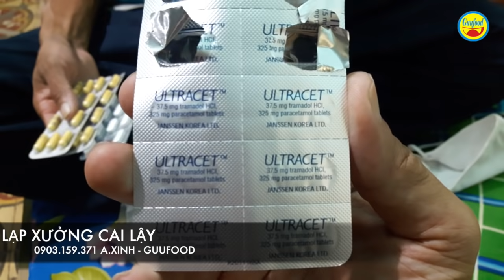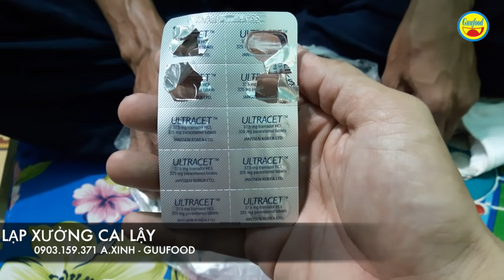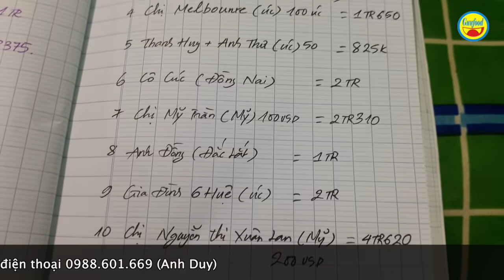Em chồng nuôi chị dâu ung thư được mai mối và người chồng lần đầu trò chuyện - Guufood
Hôm nay Guufood quay trở lại phòng trọ gần bệnh viện Ung bướu TP.HCM để thăm lại trường hợp chị Lanh, nhân vật chính trong câu chuyện em chồng nuôi chị dâu ung thư. Guufood cập nhật tình hình sức khoẻ của chị Lanh để thông báo đến đại gia đình được biết. Guufod cũng gửi khoản hỗ trợ của bà con gần xa đến cho trường hợp chị Lanh để gia đình có chi phí chữa bệnh cho chị.

Lần đầu tiên Guufood có cuộc gặp mặt, trò chuyện với chồng chị Lanh, là anh Tặng. Mọi người sẽ hiểu thêm lý do vì sao em chống lại nuôi chị dâu ung thư.  Ngoài ra, 1 điều thụ vị là có người mai mối cho anh Phin quen với 1 người phụ nữ ở Phú Yên và anh cũng ngại ngần. Guufood có hỏi chuyện anh Phin về việc, nếu ai tạo điều kiện cho anh ở lại làm việc ở TP.HCM thì anh có đồng ý hay không?  thì anh xác nhận là đồng ý. Guufood cũng mong mọi người, nếu ai cần người làm việc thì có thể liên hệ với người đàn ông hiền lành này.

Như Guufood đã chia sẻ, chị Lanh ung thư vòm hầu đã 1 năm nay và được chuyển đến bệnh viện Ung bướu TP.HCM chừng 2 tháng. Vì chồng chị Lanh không biết chữ, bị lãng tai và quá hiền nên anh Phin, phận là em chồng, thay anh mình chăm sóc cho chị dâu.